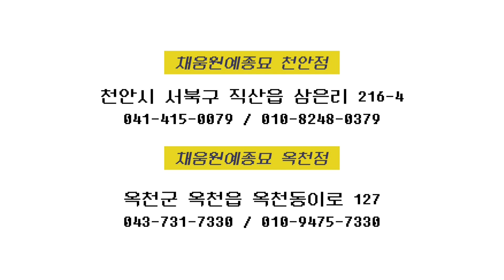신상품 꽃 다육이 선인장 구근식물 야생화 공기정화식물 작약 노지월동 실내식물 천안_꽃집 나무시장 묘목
채움원예종묘 매장 안내

※ 평일/토/일/공휴일 모두 정상영업합니다
※ '천안사랑카드' 사용 가능합니다

매장 방문에 어려움이 있을 땐 전화로 문의해주세요🙂